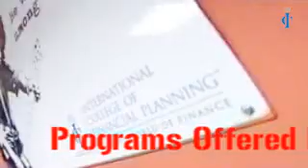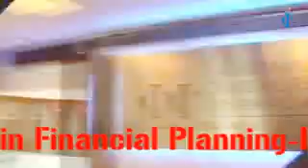icofp 2013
video re- edited by Ankit tyagi @ icofp.org

International College of Financial Planning (ICoFP) is one of India’s leading educational institutions specializing in financial services education. International College of Financial Planning was established in the year 2002 to initiate an entirely new platform for disseminating Financial Education to the future financial consultants of India.

ICoFP is India’s premier institute in Financial Services Education, promoted by Bajaj Capital Group. Bajaj Capital is India’s one of the oldest and largest investment services firm over last five decades and having served a million plus Indian Investors across the world. Bajaj Capital has played the role of a catalyst in bringing the Financial Planning Certification Program, the CFP mark into India.

ICoFP offers various industry integrated and award winning full time programs which integrates the curriculum of some of the most acclaimed professional certifications globally i.e. Chartered Financial Analyst (CFAR) and Certified Financial Planner (CFPCM). Our globally recognized flagship programs are:

-MBA in Financial Analysis
-MBA in Financial Planning
-CERTIFIED FINANCIAL PLANNER - CFP Certification

The curriculum of the programs is so designed as to cater to all the segments of the financial services industry. Our globally recognized finance programs provide you with the skill sets that match the requirements of the industry.

ICoFP is an authorized education provider of the Financial Planning Standards Board (FPSB) India for the CFP - CERTIFIED FINANCIAL PLANNER professional education program in India. The college has built up a student base of more than 10,000 students in this short span. International College of Financial Planning is the market leader with a market share of 85%.

ICoFP is often referred to as the father of financial planning profession in India. Synthesizing over fifty years of trust in financial planning by the parent company Bajaj Capital Ltd, ICoFP has created MBA in Financial Planning to bridge the gap between the huge demand for trained financial planners and their limited supply.

The other super specialized MBA in Financial Analysis program incorporates the curriculum of all the three levels of CFA program offered by the CFA Institute USA.

ICoFP has highly distinguished, professionally experienced & rigorously trained set of faculty members. Faculty members are leading practitioners as well as academic scholars of distinction known for their teaching skills who bring to the classroom a wealth of knowledge and corporate experience.

Our vision encompasses overall development of the professionals who would become the torchbearers of financial services revolution in India. The college aims to create a benchmark by delivering excellence in education and creating future leaders in the financial services marketplace. Here, the intellectual bandwidth of the student is upgraded by appropriate industry integrated programs.